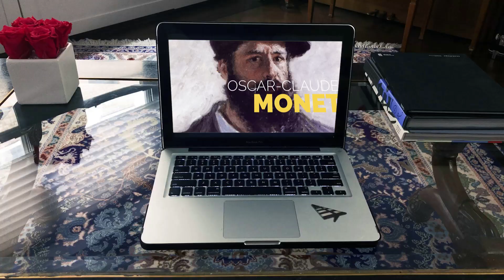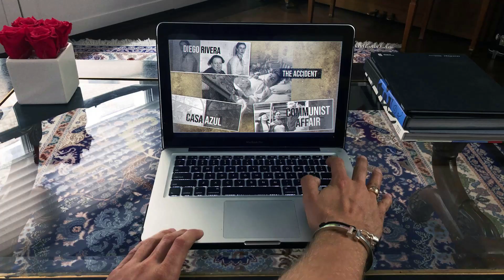United Arts Studies: What You Choose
United Arts Studies: Bringing You Together to Learn What You Choose

Episode 1: FRIDA KAHLO – GEORG FRIEDRICH HÄNDEL
This episode features Mexican artist Frida Kahlo & Händel’s arias “Piangerò la sorte mia” from Giulio Cesare and “Si, tra i ceppi” from Berenice.

Soprano- Elizaveta Ulakhovich
Baritone- Perry Sook
Director- Nicholas Grisham
Editing- John Jackson
Voiceover- Victoria Rae Sook
United Arts Studies is an adventurous and lighthearted video series exploring the coupling of the world’s greatest opera arias with masterpieces from the world of classical and modern paintings.

Founded by young opera couple, soprano Elizaveta Ulakhovich and baritone Perry Sook, United Arts Studies hopes to bring familiarity and fun to opera while exploring the visual arts.

The series created during the pandemic follows the story of two young opera singers who, finding themselves with sudden free time, decide to enroll in an online art history course. Each episode contains a lesson about a painter and one or two composers and discussions are interspersed with the performance of operatic arias. Ms. Ulakhovich and Mr. Sook hope to entice lovers of the arts as well as novices to opera to enjoy the endless variety of these great human achievements.